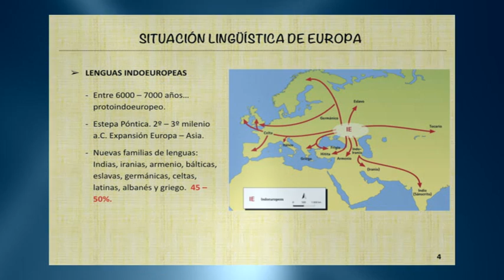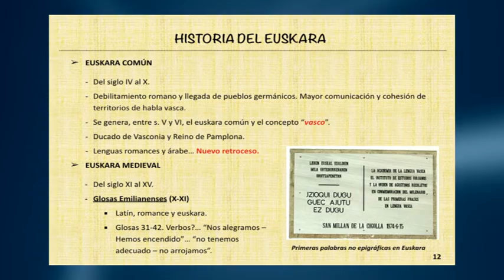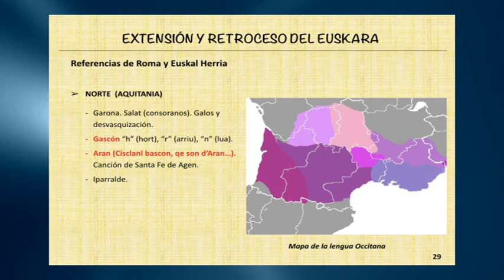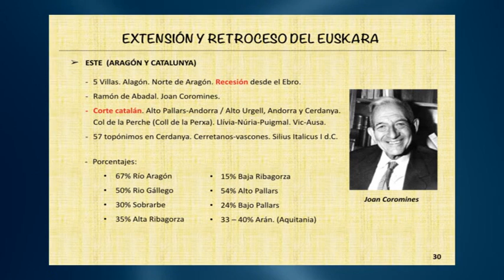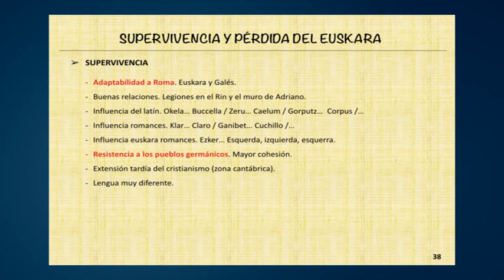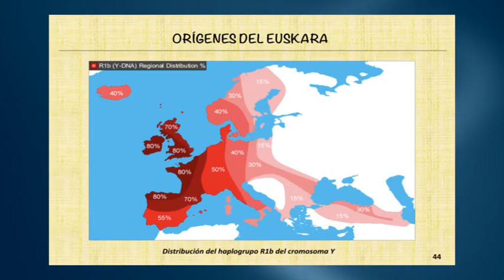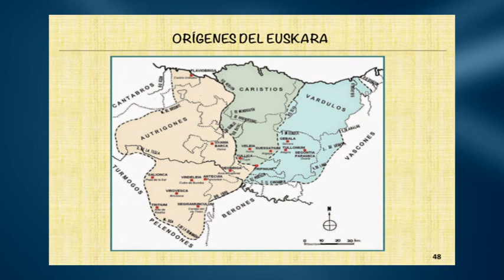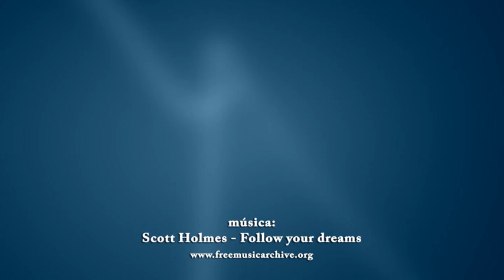Euskara. Evolución y orígenes de la lengua vasca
Mikel Ardanaz Atxa ens va fer una magnífica conferència sobre l'Euskara, evolución y orígenes de la lengua basca,  el passat dia 3 d'octubre al Casal Robert Brillas, que va presentar una magnífica entrada.

El Mikel ens va explicar que l'objectiu del treball no era aportar noves teories sobre l'euskara a les ja existents fins ara i tampoc es pretén realitzar una exhaustiva exposició sobre els orígens i el seu posterior desenvolupament. El seu objectiu era donar a conèixer tan sols unes idees esquemàtiques sobre la vida d'un idioma molt especial, probablement la llengua viva més antiga d'Europa, la qual cosa sens dubte li atorga un atractiu especial.